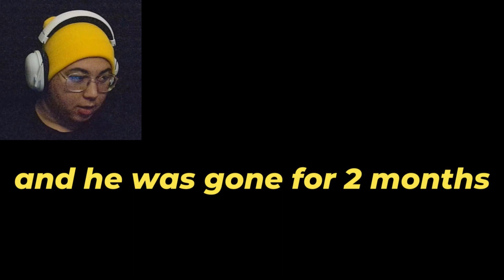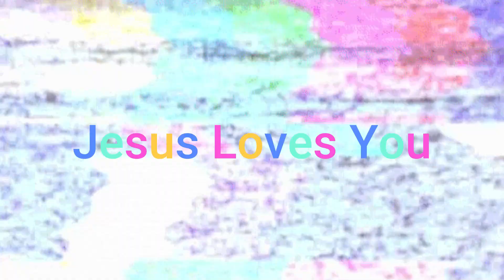From Seeking To RUNNING FROM CHESTER [Ewtp2 #6]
Christmas came early huh ,Uhhh Im Back?

to connect with other gamers and stay up-to-date on my latest videos and livestreams.

for my LIVE gaming content.

Thanks For Tagging Along Have A Marvelous Day!